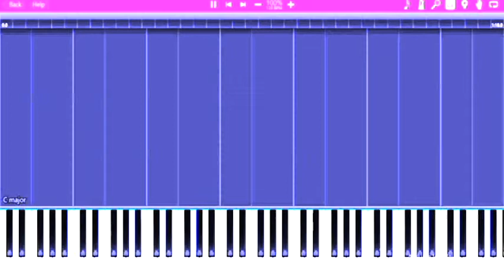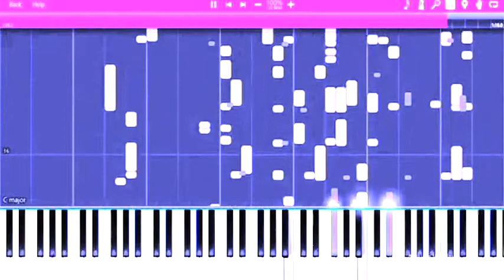Snail Bob 1 Main Theme But It's In G Major 7100